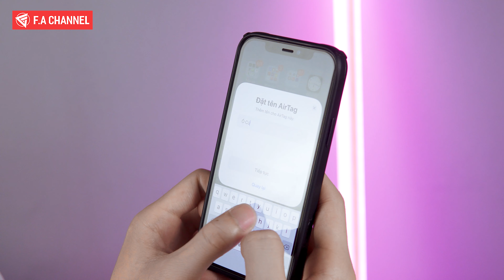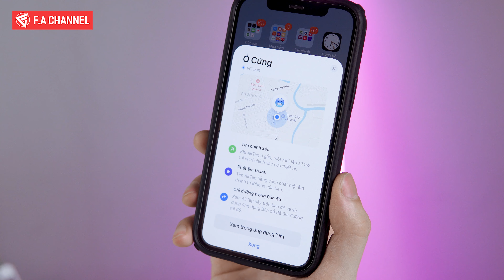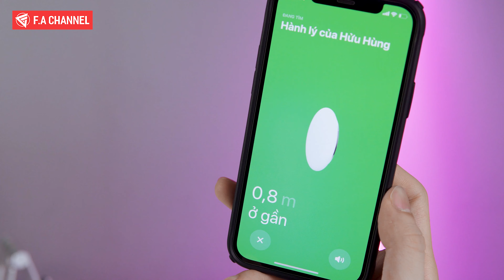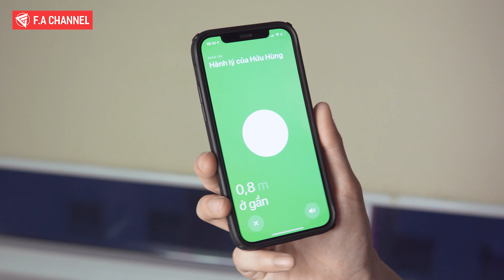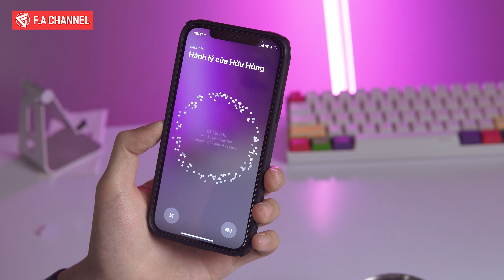Apple AirTag Giá 790K Tìm Đồ Ngon, Nhưng Vẫn Ngỏm Như Thường - HƠI PHÍ TIỀN